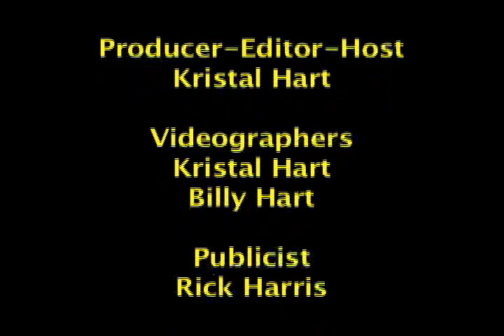IBF Featherweight Champion Billy Dib vs. Evgeny Gradovich Friday Night Fights ESPN 3/1/13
The 12-round main event on ESPN Friday Night Fights features International Boxing Federation (IBF) Featherweight Champion Billy Dib (35-1-0-1NC, 21 KOs), who is promoted by 50 Cent, defending against undefeated Russian challenger Evgeny Gradovich.  NABF Super Welterweight Champion Willie Nelson defends his title against Michael Medina in the 10-round co-feature.  Both bouts will be aired on ESPN's Friday Night Fights beginning at 9 p.m. ET.  Tickets priced at $200, $100, $75 and $40 may be purchased online at foxwoods.com, by calling the Foxwoods' box office at , or in person at the Foxwoods' box office.